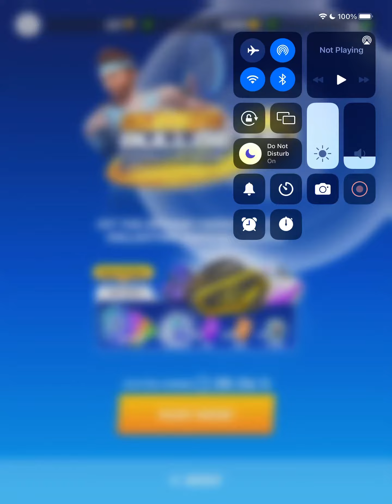The Super Bullseye Challenge in Tennis Clash part 4